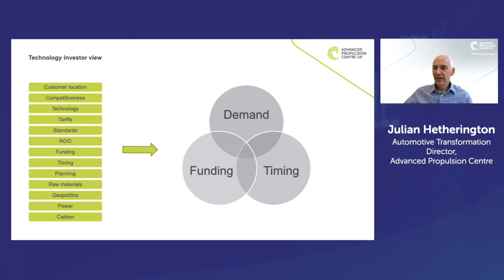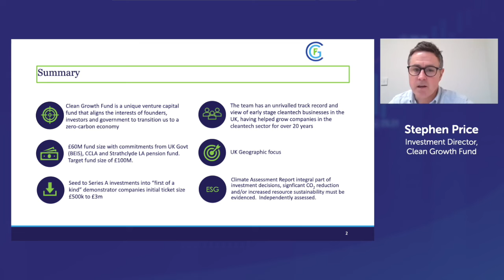Road to COP26: Investment Highlights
Chair and facilitator: Emma Faldon, KTN Early Stage Investment Co-director, CyberASAP, KTN

Introduction: Julian Hetherington, Automotive Transformation Director, APC

Panel: Stephen Price, Investment Director, Clean Growth Fund
Rod Beer, Managing Director, UKBAA
Alexander Leigh, Investment Executive Development Bank of Wales
Lucy Rands, Investment Manager, Environment Technologies Fund

You can find out more about the 'Road to COP26'